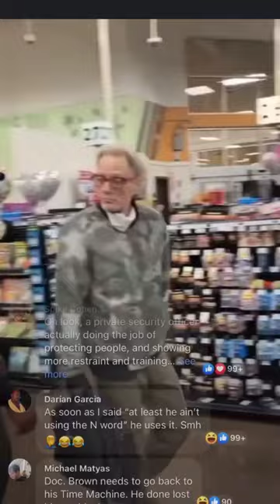Armed Security Guard Shows incredible Restraint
This armed security guard shows great restraint.